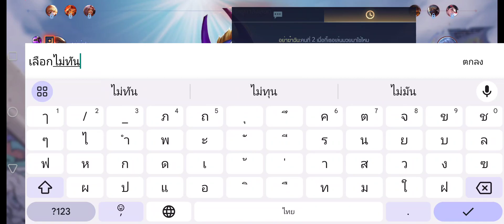ROV ใครอยากเล่นด้วยคอมเม้นได้